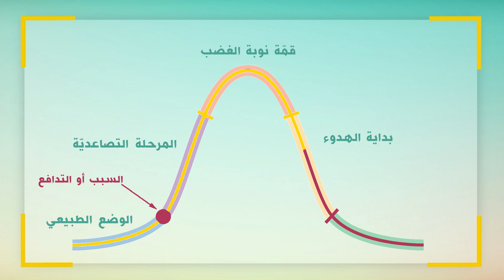إدارة وتفادي نوبات الغضب - هنى شقير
إنّ نوبات الغضب عند الأطفال هي من التحديات التي يواجهها الأهل وغالبًا ما يجدون صعوبة كبرى في العامل معها. تقدّم الإختصاصية في علم النفس التربوي هنى شقير، بعض النصائح عن كيفية السيطرة عليها وإدارتها. هذه المعلومات، لا سيما التعرف على مراحل الغضب وأفضل المقاربات للتعامل مع كل واحدة ضروري من أجل الصحة النفسية لجميع أفراد الأسرة.

Tantrums in children are among the challenges that parents face, and they often find it very difficult to handle them. Educational Psychologist Hana Choucair, provides some advice on how to control and manage these episodes. This information, particularly learning about the stages of anger and the best approaches to dealing with each one, is essential for the well-being of all family members.